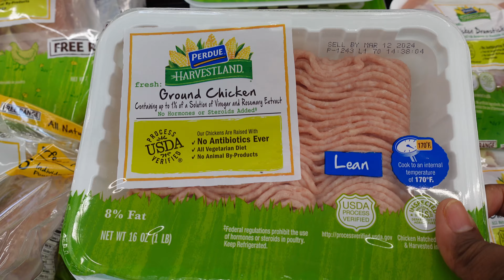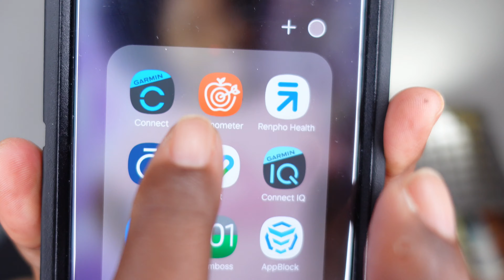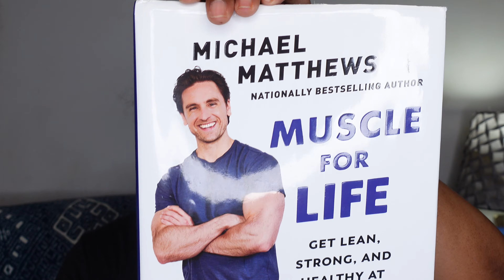Prepping Meals, My Diet & Fitness Plan | Over 50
Evelyn goes shopping at Walmart in Peachtree City, Georgia, for groceries to prepare meals for her fat-loss journey.  She cooks, shares her starting weight and waist measurement, and shares her fitness and diet plan. Enjoy!

TIMESTAMPS
00:00  Introduction
00:16  Heading to Walmart to shop for food
01:23  Meal prepping for the week
04:07  Starting weight, waist measurement, fitness plan, & diet plan
06:51  Correction, I am not obese; I am overweight
07:47  Call to actions

ITEMS MENTIONED/SHOWN
Chef'n Salad Chopper and Spinner
Cronometer App
Muscle for Life